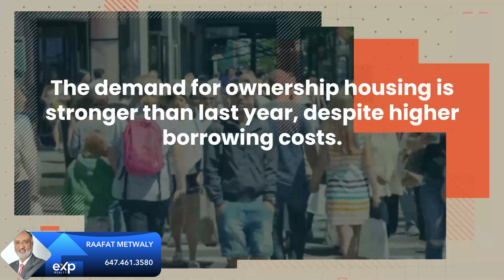Greater Toronto Market Update